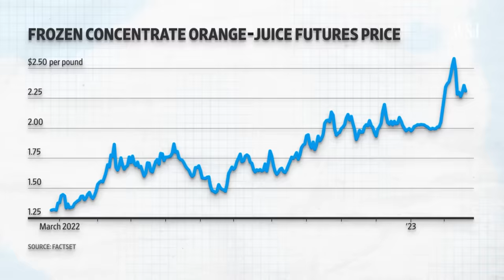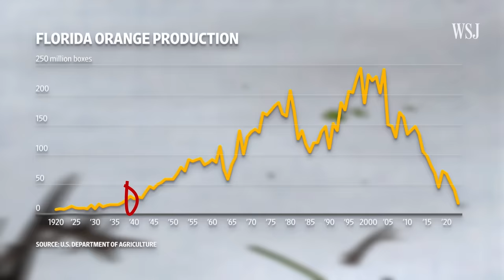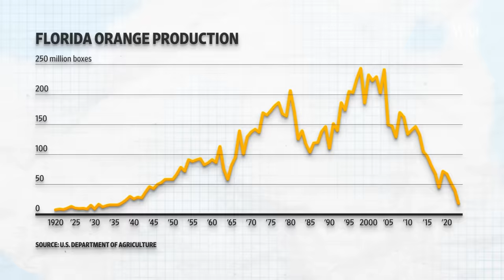How Commodity Markets Work | WSJ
Florida-grown oranges, which were once used to make more than 90% of the U.S.'s orange juice, might be going extinct, sending frozen concentrate orange juice futures to record highs.

WSJ’s David Uberti explains how volatility in commodity markets impacts the price you pay for products like orange juice.

Graphic: Miki Katoni

00:00 Why Florida’s oranges might go extinct
00:36 How frozen concentrate orange juice became a commodity
02:08 How commodities are traded
03:11 How futures contracts benefit farmers, manufacturers and financial traders
04:02 How futures prices impact retail prices

WSJ Glossary
Markets and economics are complex. It's easy to be overwhelmed by a sea of wonky indicators and lose track of why they matter. This series breaks down the basic terms and ideas that move the markets.